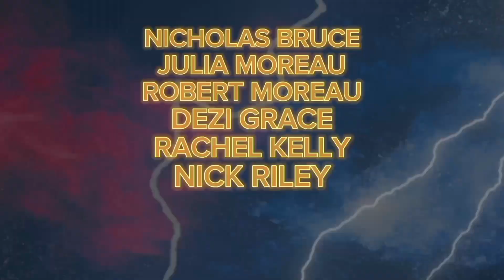Nick Bruce Adventures 6 (2025) - "Teaser Trailer" - Nick Bruce Productions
Nick Bruce Adventures Season Six is now in PRODUCTION...

Only in Premieres January 2025!